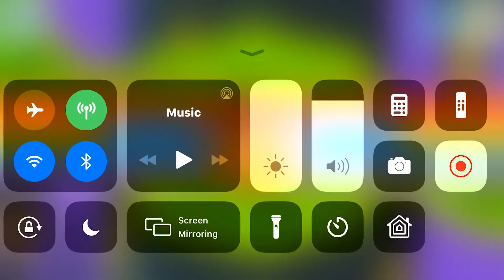November 14, 2019